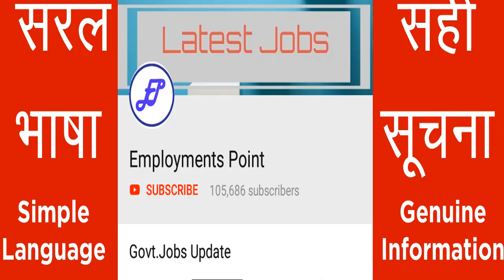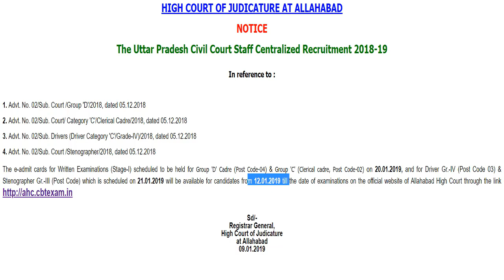Allahabad High Court Exam Date 2019 for Stenographer, Clerk, Driver, Group-D | Employments Point